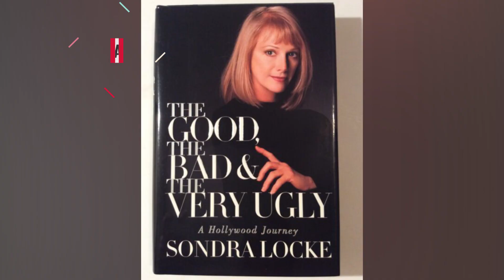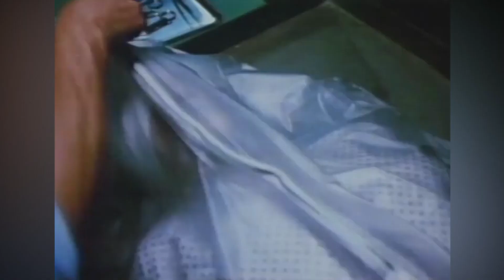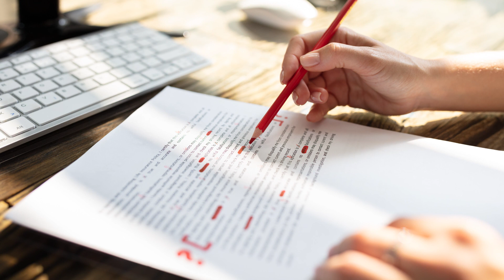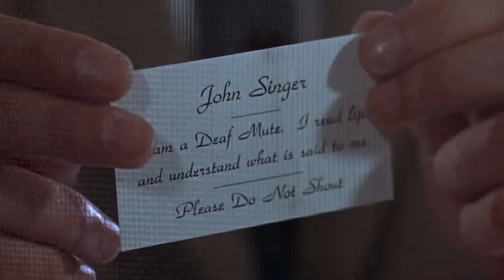Trágicos Detalles Sobre La Ex Novia De Clint Eastwood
Para algunos aficionados del cine, poco se sabe sobre Sondra Locke más allá de su relación con Clint Eastwood, su novio de muchos años y frecuente colaborador. Ella superó muchas cosas en su carrera y en su vida personal, pero su legado está ligado para siempre al nombre de su ex pareja.

De joven, Sondra Locke soñaba con ser actriz, pero su familia no la apoyó.

En su autobiografía, The Good, The Bad And The Very Ugly, Locke recuerda que durante años se profundizó un distanciamiento entre ella y su madre, que culminó en una pelea a los 19 años, cuando su mamá le dijo que hiciera las maletas y se marchara si no estaba dispuesta a hacer lo que sus padres le decían. Así que Locke se fue.

Locke nunca se reconciliaría con sus padres, pero no se arrepiente, explicando en sus memorias

"Aunque es mi naturaleza sentirme responsable y culpable, incluso cuando no lo soy, notablemente nunca me sentí culpable por mi decisión de alejarme de mis padres."

Una familia solidaria | 0:00
El príncipe azul | 1:00
Sin hijos | 2:26
Los amigos de Sondra | 3:40
En los tribunales  | 4:45
Las memorias | 5:47
Misoginia en la industria | 7:10
Enfermedad | 8:14
El legado de Locke | 9:14